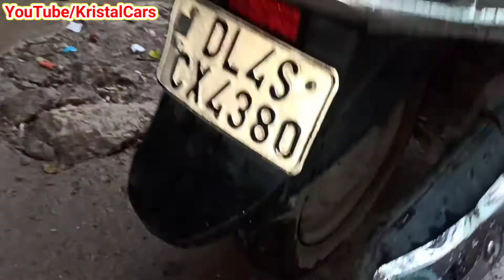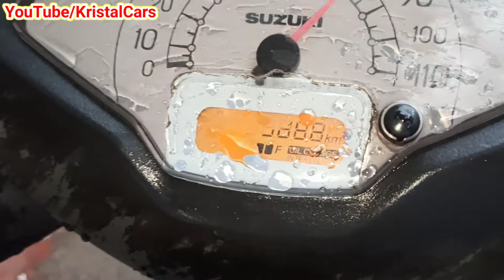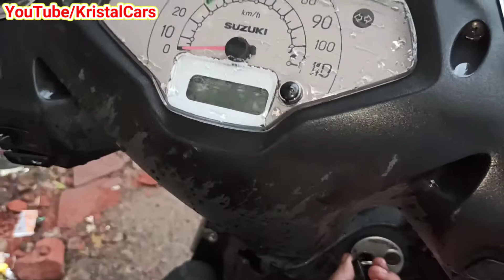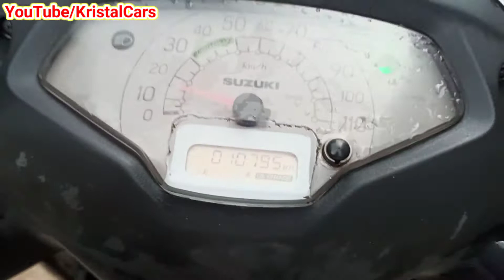Power अभी भी बहोत है 👆 Suzuki Access 👈 BS4 2019 Model 👈 full Detailed Review in Hindi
1) suzuki access 125 review
2) suzuki access 125 bs4 review
3) access 125 long term review
4) suzuki access 125 long term review
5) suzuki access 125 bs4
6) access 125 ownership review
7) suzuki access 125 ownership review
8) suzuki 125 access 2019 review
9) access 125 hindi review

👉 Purchase Link 👆👆👆👆👆

purchase link 👆👆

atmosphere light :-

1) Best Car perfume

2) Car Seat cover

3) Tyre inflator

4) Car Body Cover

5) Best Car Mat

6) Microfiber Cloth

7) Car Fan

8) Car wiper blades

1) car magnetic curtains
2) zipper magneic curtains
3) car roller cutians
4) universal chipku curtians
5) front roller sunshade
6) half fix car curtains

purchase link 👆👆

Or

For all details whatsapp us . Click on Link for ur query 🙏🙏